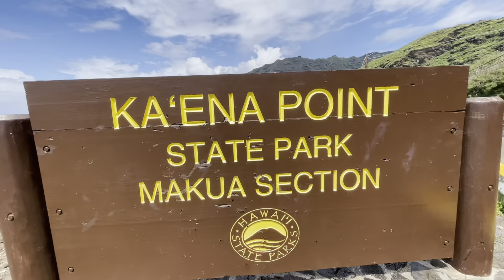Upper Makua Cave Hike